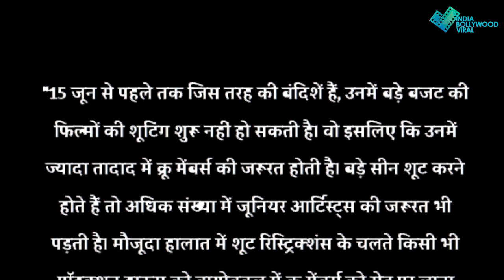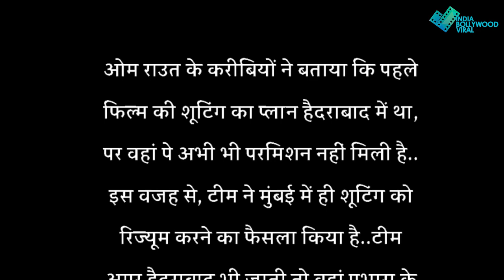5 दिन बाद फिर से चहकेगी फिल्मसिटी, ये मेगा बजट फिल्में फिर उतरेंगी फ्लोर पर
5 दिन बाद फिर से चहकेगी फिल्मसिटी, ये मेगा बजट फिल्में फिर उतरेंगी फ्लोर पर